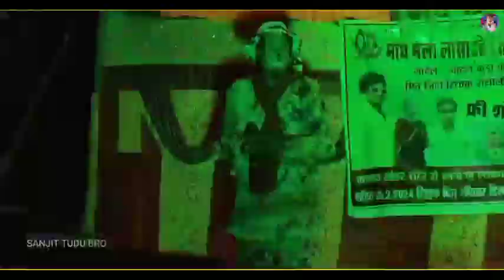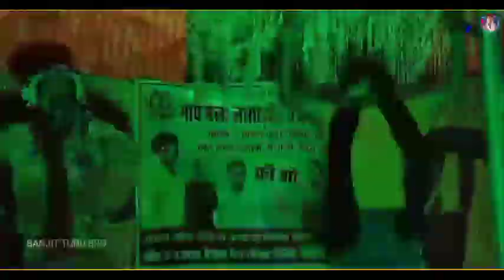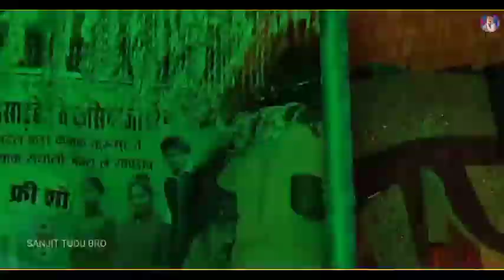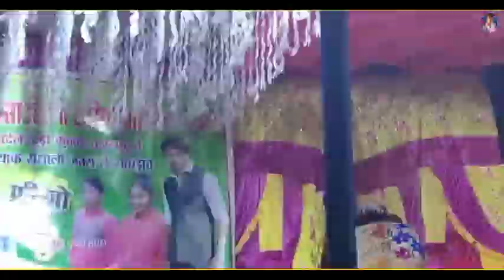JITENDRA HANSDA // RAMESH KISKU // VIJAY MURMU NEW SANTHALI COMEDY VODEO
JITEDRA HANSDA RAMESH KISKU VIJAY MURMU NEW SANTHALI COMEDY VIDEO

NEW SANTHALI COMEDY VIDEO

BIR BANTA BAJAL BABA OPERA

MUSIC DHARMENDRA HEMBROM
PAD SADARAM SOREN
NAL SHIV MARANDI
TIRYA SURESH SOREN